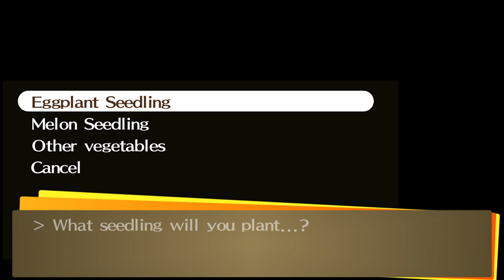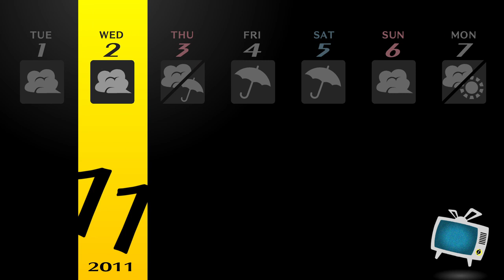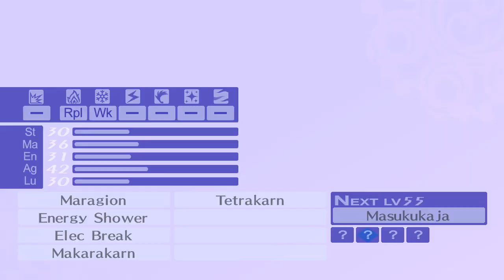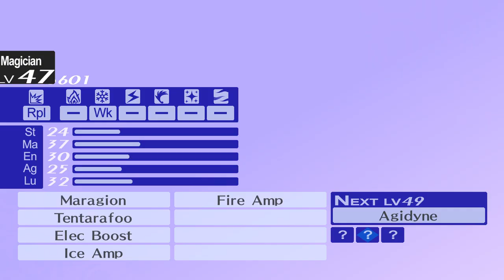Persona4 GOLDEN REV 2033 2021 12 22 16 45 18